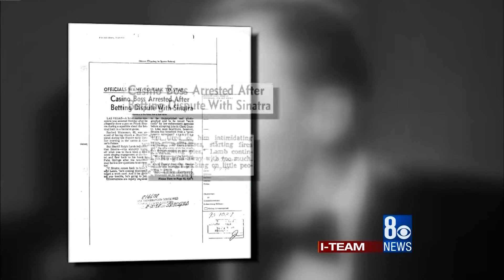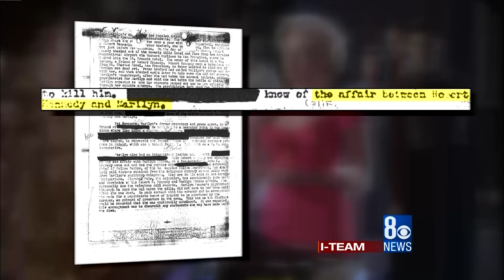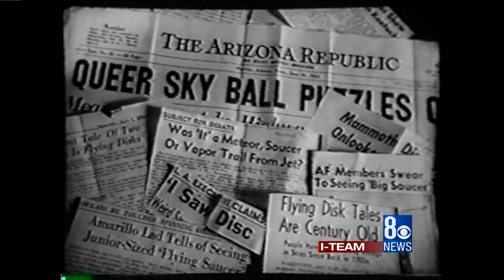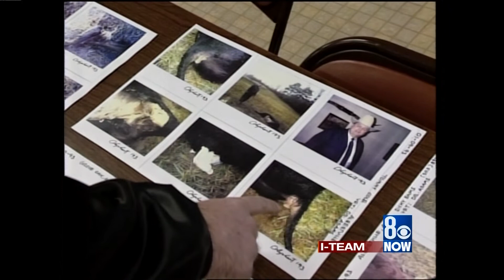Sinatra, Monroe, gangsters and UFOs included in FBI's online vault - 2011 - Mystery Wire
Las Vegas icon Frank Sinatra had an FBI file a foot thick. Why did agents follow the singer for more than 40 years? And why were the agents also interested in Marilyn Monroe’s lovers? The FBI has created an online vault packed with millions of pages of once confidential information, including reports on everything from Las Vegas casino moguls and gangsters to UFO shows and animal mutilations. Aired on May 23, 2011, on KLAS TV in Las Vegas.